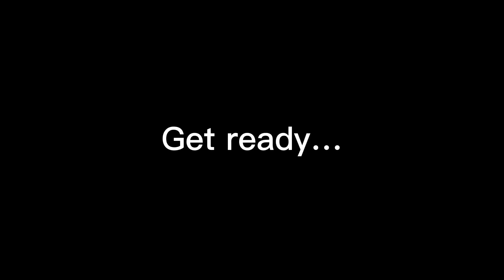Guys Iv got some good news